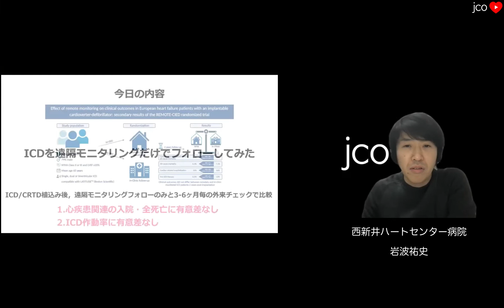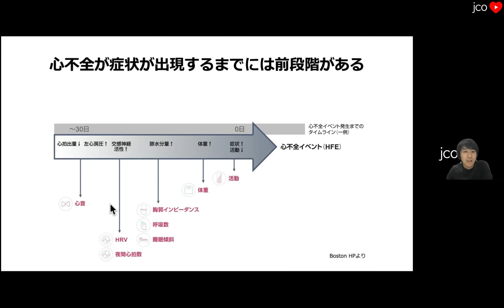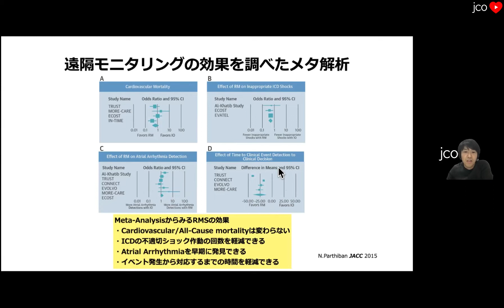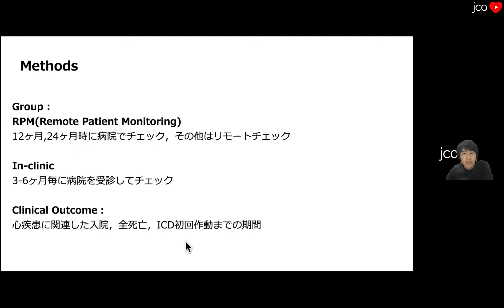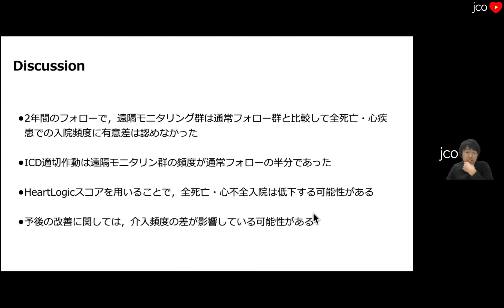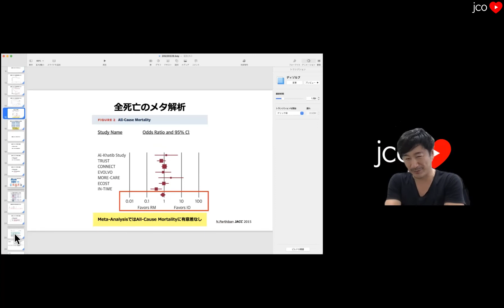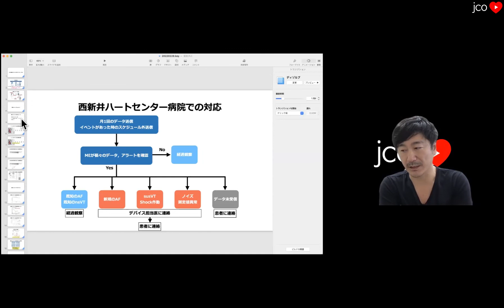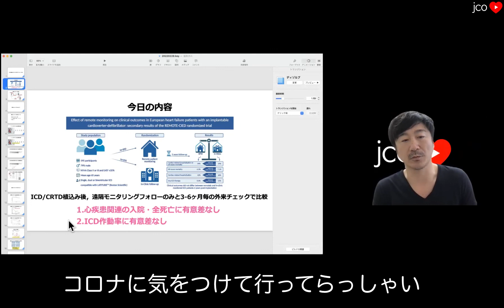【ICD/CRT-D】植え込み後は遠隔モニタリングだけでOK? [REMOTE-CIED]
REMOTE-CIED. Europace. 2022;24:256-267.
岩波裕史
ディスカッション: 14:18